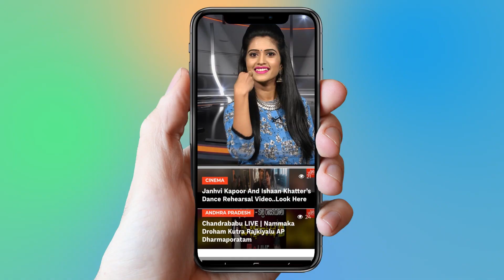RX 100 Music Director Check To Devi Sri Prasad | Tollywood | YOYO Cine Talkies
RX 100 Music Director Check To Devi Sri Prasad